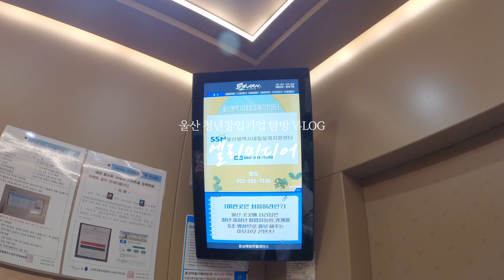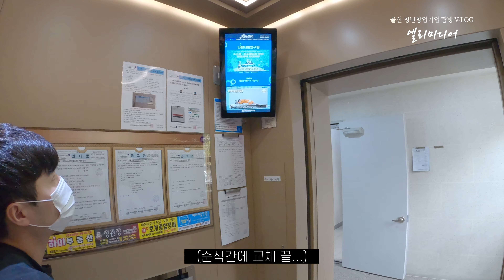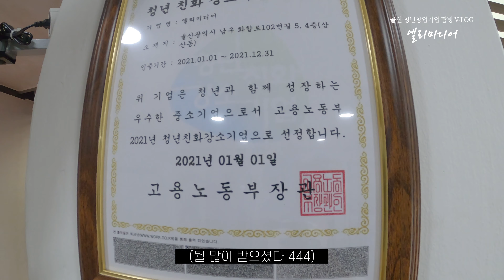[VLOG] 청년창업기업 브이로그 (엘리베이터광고/엘리미디어/광고/홍보/미디어/울산엘리베이터광고플랫폼/울산벤처기업/청년친화강소기업)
안녕하세요!
울산의 청년창업기업들을 알아보는 브이로그 시리즈를 시작합니다!
울산지역인적자원개발위원회의 이승우 고용전문관이 직접 청년창업기업들을 찾아가 알아보고 여러분께 소개해드리도록 하겠습니다

0:00 인사,인트로
0:37 엘리베이터 현장팀
1:45 본사 찾아가보기
2:16 20대 청년대표님 만나보기
2:51 회사소개
3:24 창업스토리
3:57 직원들 찾아가보기
5:40 마무리!

📌EP.2/엘리미디어
엘리베이터영상 광고대행/제작 등 광고 대행업체
울산광역시 남구 화합로102번길 5